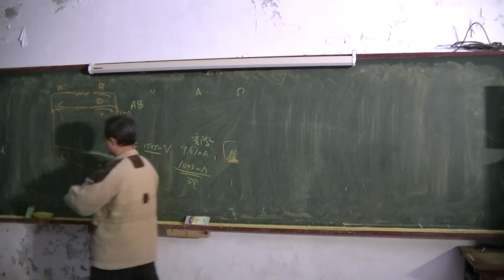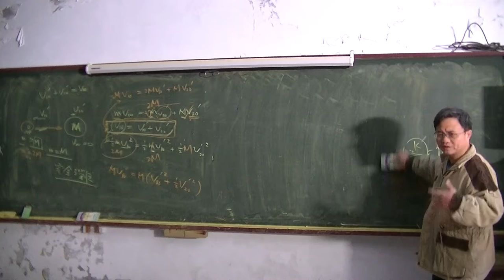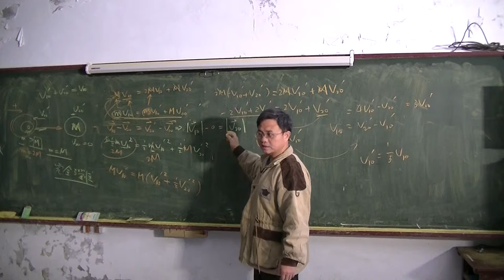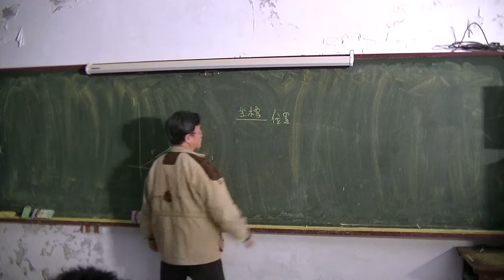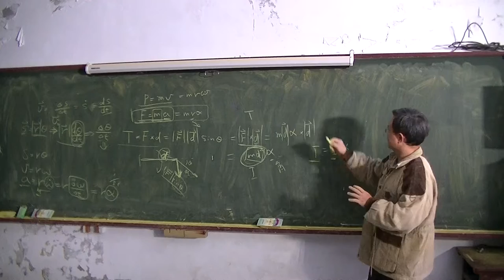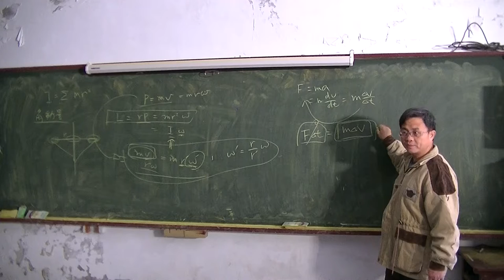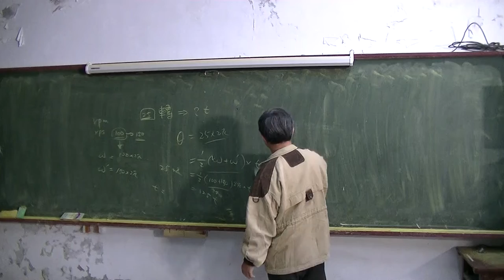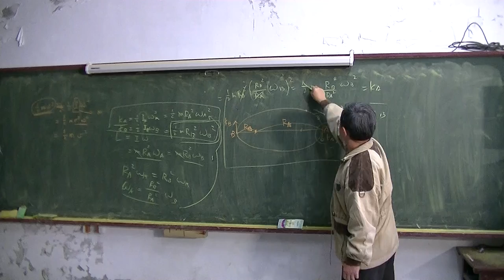物理-碰撞、轉動